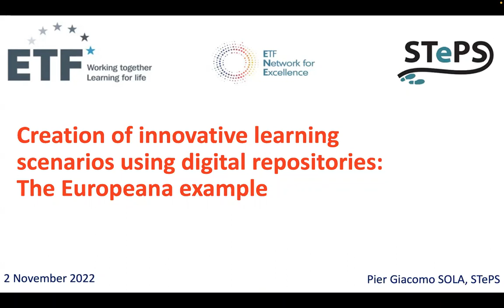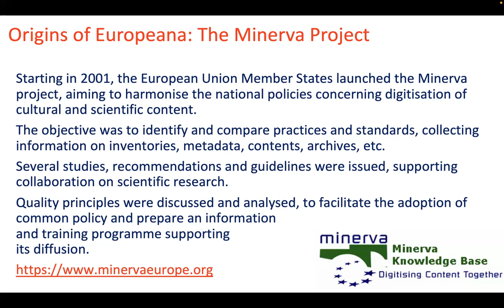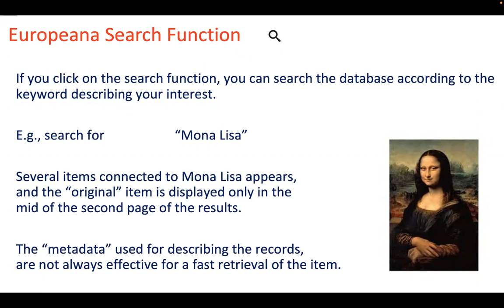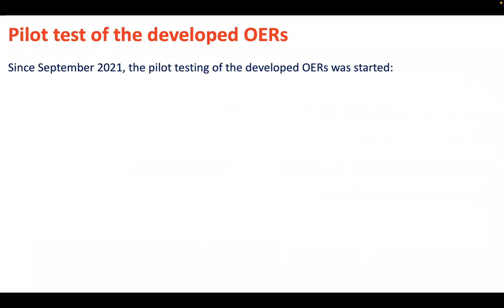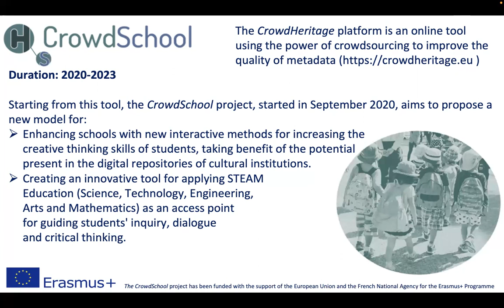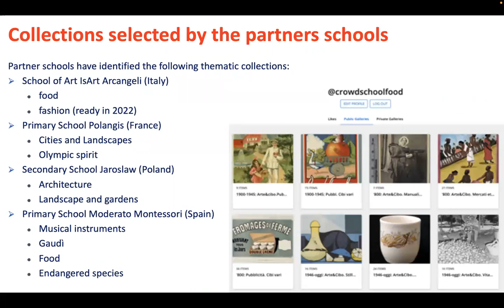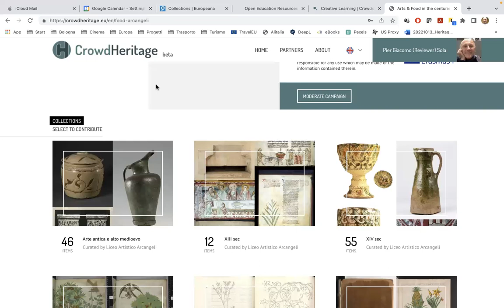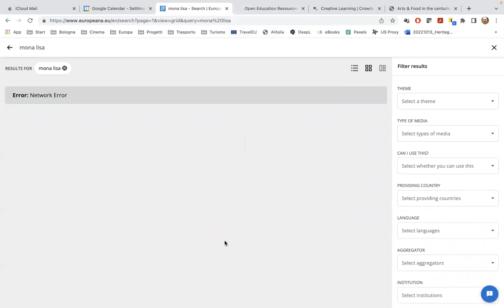DIGI ENE Workshop - Creation of innovative learning scenarios using Europeana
DIGI ENE Workshop - Creation of innovative learning scenarios using digital repositories: the Europeana example - 2 November 2022